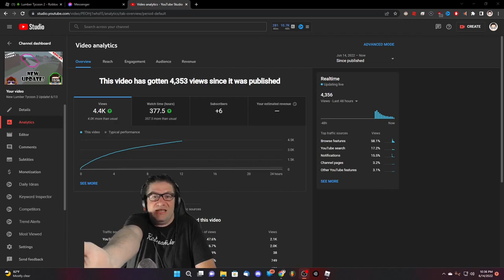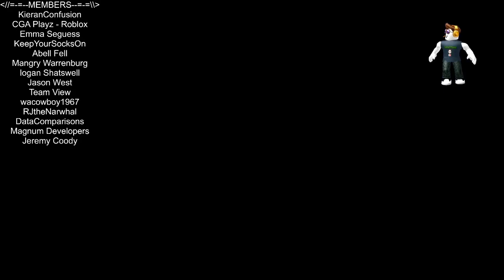Lumber Tycoon 2 - It Wasn't Clickbait!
In this episode of Roblox, Lumber Tycoon 2, I am being tested once again. So, here I am, playing Lumber, proving to the world that I'm not click baiting once again. It just amazes me how many people on the internet think they have to make everyone prove something. Love you all!!!